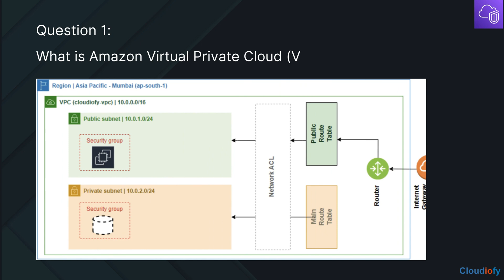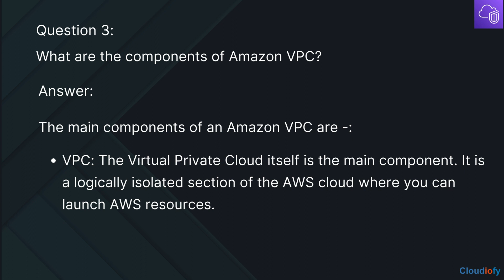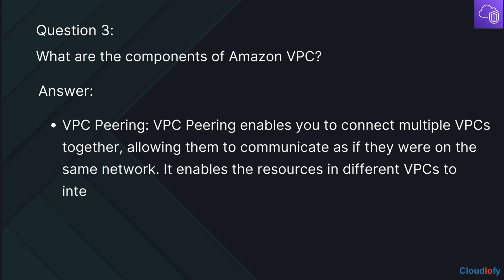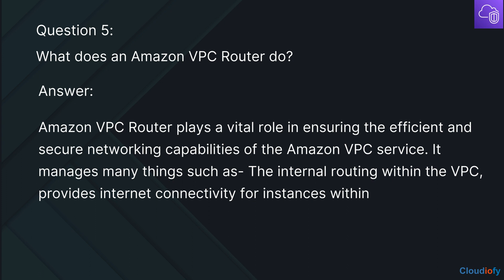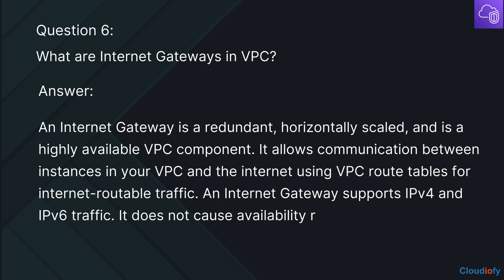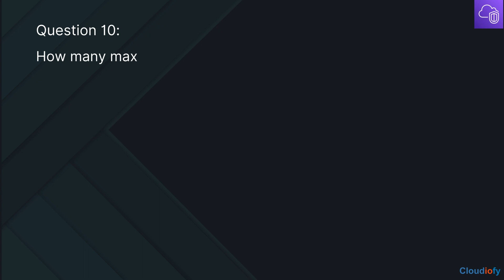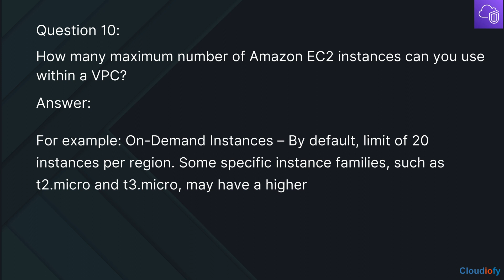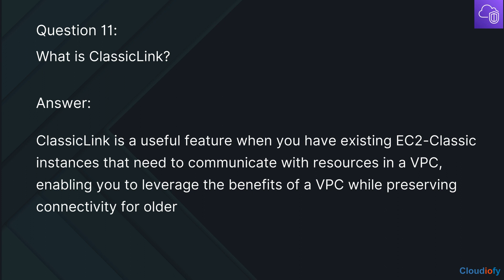Top 12 AWS VPC Interview Questions and Answers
In this video, we've carefully curated the most common AWS VPN interview questions and provided comprehensive answers to help you gain a deep understanding of VPN concepts and boost your confidence for the big day.